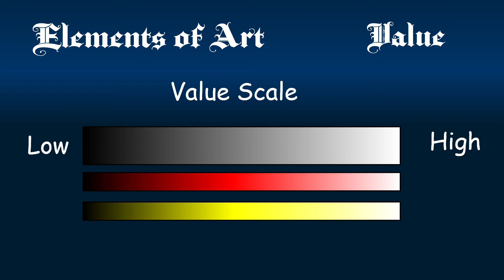Elements of Art: Value